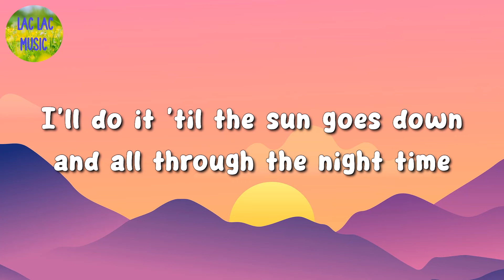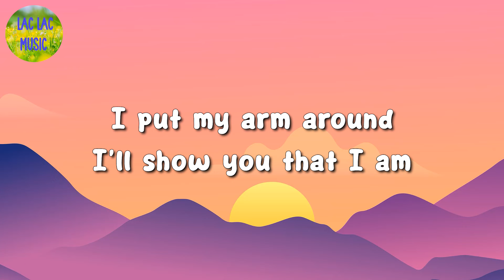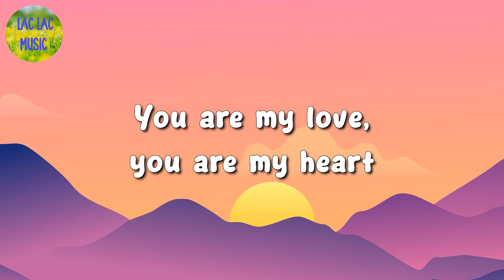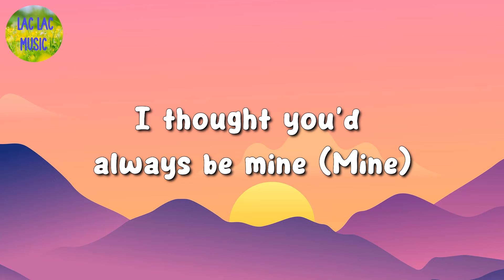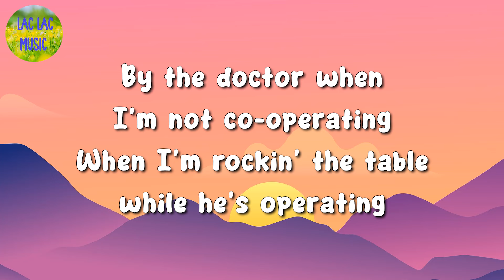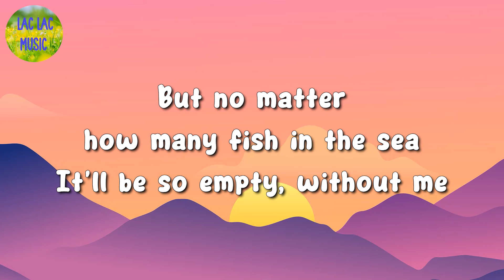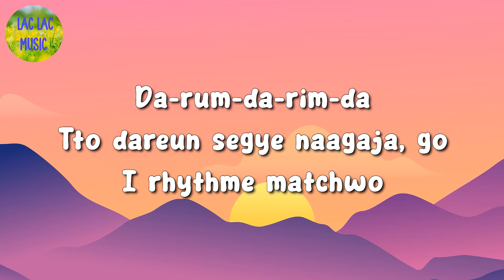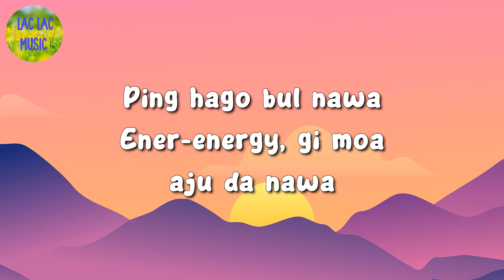🎵 Sia – Unstoppable || Justin Bieber, Eminem, Super (Mix Lyrics)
🎤 Unstoppable Lyrics:

Oh, yeah
Yeah, yeah
I'm unstoppable
I'm a Porsche with no brakes
I'm invincible
Unstoppable today
Unstoppable today
Unstoppable today